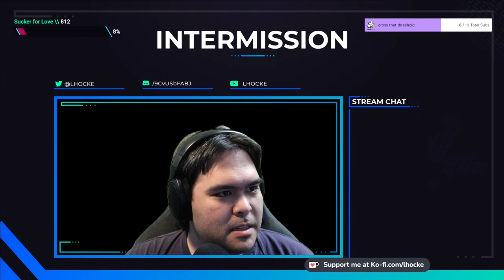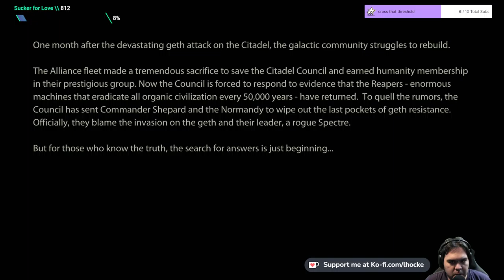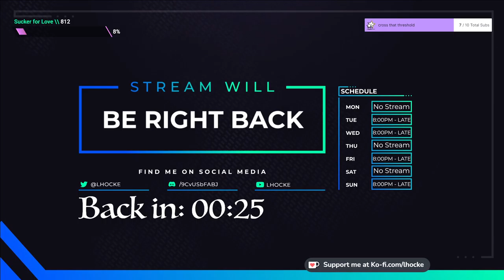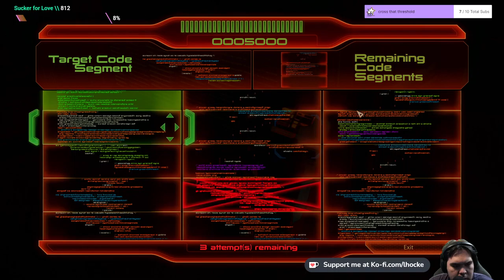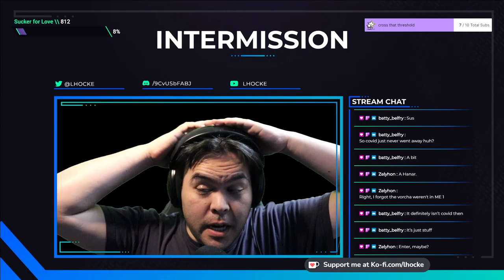Mass Effect 2 Part 1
Starting Mass Effect 2!